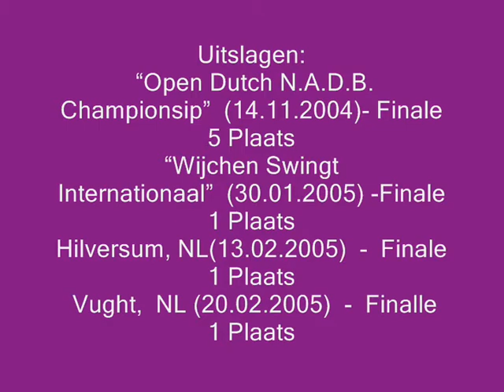film " IVAN & Dans - 10 jaar"Latina. Deel1.2( Ivan Paulovich -winnaar SYTYCD 2008)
Deel1.2" Ivan Paulovich & Anamarija Kovacevich"

IVAN Paulovich  (19)     -       de Belgisch-Nederlandse danser.
Verhuisde als negenjarige van Wit-Rusland naar Belgie.

Werd twee keer Belgisch juniorkampioen Latin/Ballroomdansen
(2000) en Nederlands kampioen Latin American 2 (2005). Van 2005 tot 2008 danst  in Hoofdklasse Latin (Nederland) nationaale en internationaale wedstrijden.

 In december 2008 won hij de eerste Nederlandse versie van het TV-programma So You Think You Can Dance en dit maakt IVAN tot de meest favoriete danser van Nederland.

Kreeg in juli 2009 een hartinfarkt   EN... BLIJFT DANSEN!

(Dansstijlen:  Latin/Ballroomdansen, Hip-Hop, Freestyle, Contemporary, Popping, Locking...)
 Film " IVAN & Dance - 10 jaar"-
небольшой рассказ о русском 20ти-летнем парне, который начал танцевать в 8 лет, покорил своим талантом Бельгию и Голландию, спустя несколько месяцев после победы на SYTYCD перенёс инфаркт, и ...продолжает танцевать!